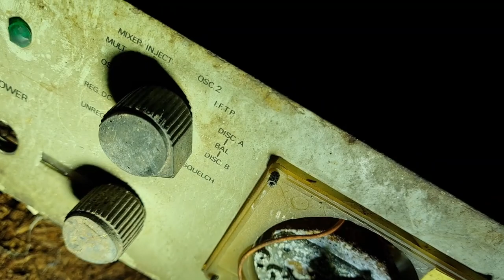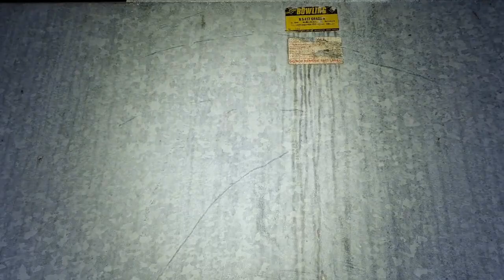The Secret nuclear Bunker | Urbex history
in this explore we visit part of the Fareham fort that was converted in to a nuclear bunker.
During the cold war the main magazine and the adjacent south west caponier served for a brief period as Fareham borough emergency centre to be used by the councils chosen few in the event of a nuclear attack

Joining me on the explore were,